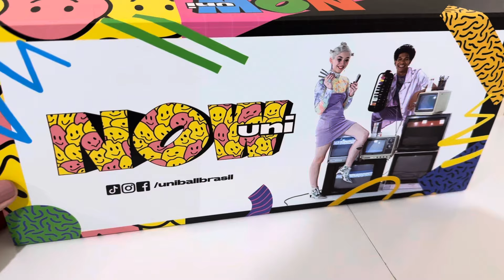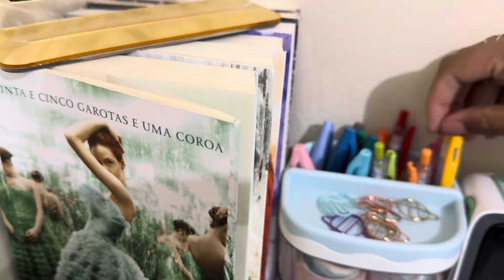Tour pela minha mesinha de estudos 2024